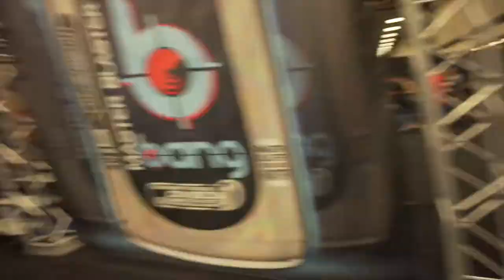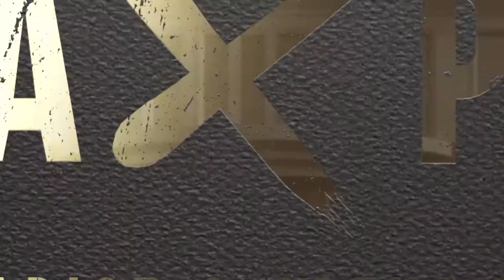Europa Fit Expo- Dallas, Tx Day 1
Spent the weekend in Dallas, Tx at the Europa Games/Expo- This is day 1.